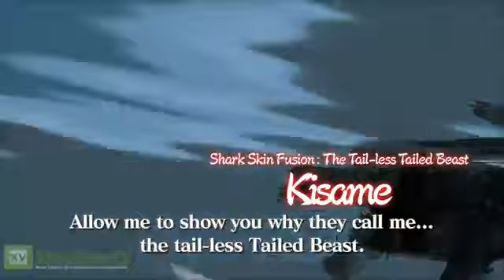Naruto Shippuden Ultimate Ninja Storm Generations - Extended Cinematic Trailer2277